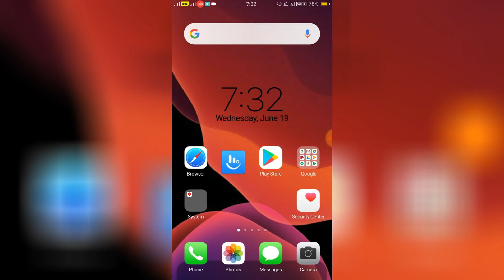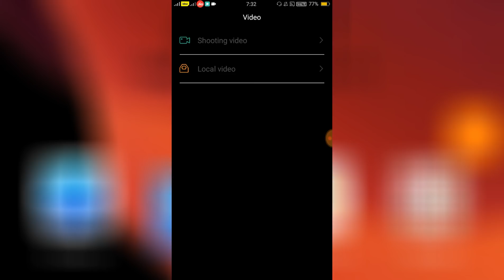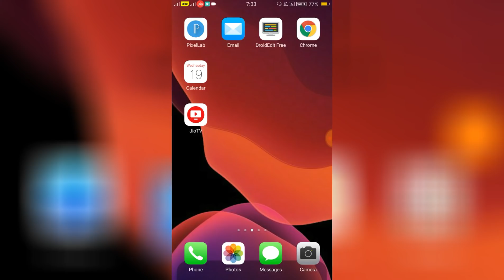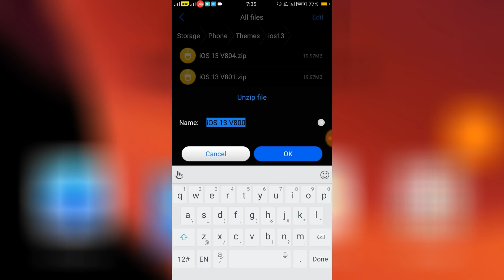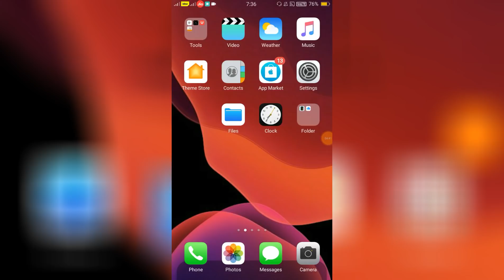OPPO (ColorOS) Theme iOS 11 Black / OPPO A37.A57.A3S.A5.A7.F7 All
Theme Link

Apni Personal Theme Banvane Ke Liye WhatsApp Kare 👇🏻👇🏻